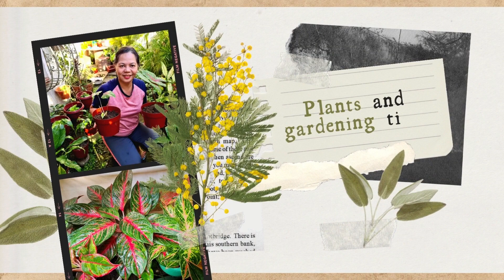Buffet LUNCH at SOFITEL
Lunch and a quick tour of Sofitel